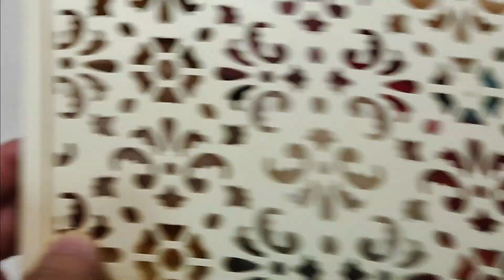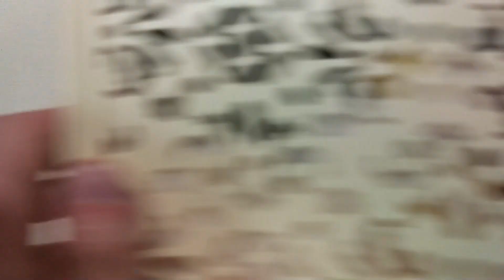Russian Alphabet Lore [Й to Н] Satisfying Needlefelt Art Compilation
I crafted Russian Alphabet Lore Letters Й to Н using wool and a needle. The art form is called needlefelting. A sharp needle forms the wool fibers by compacting it with poking. The crafting process also produces a Satisfying ASMR sound.

Liked the video? Any of your support gives a huge motivation to shoot new videos.